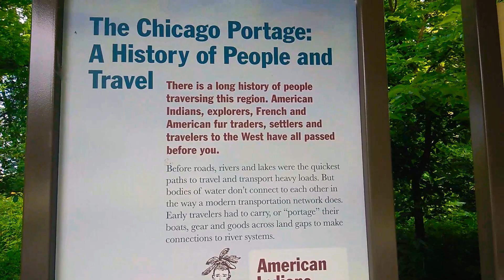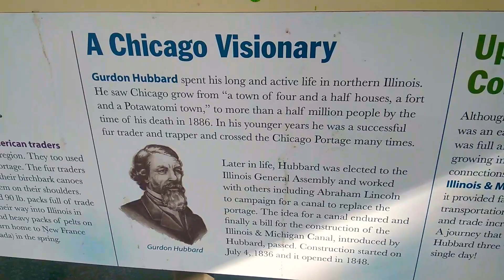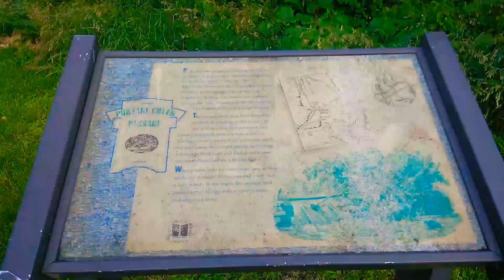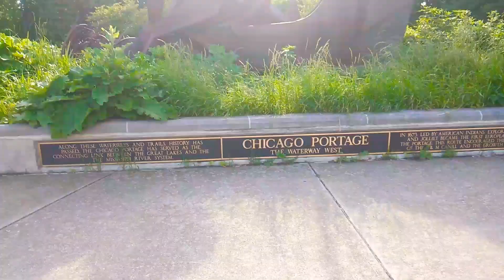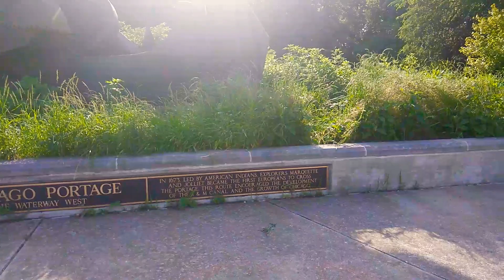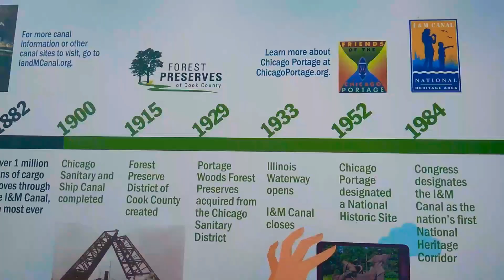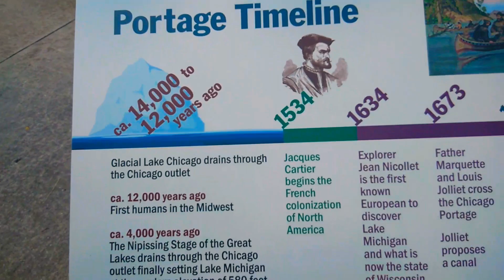Tour of National historic Chicago Portage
Tour of the National Historic Chicago Portage

The Chicago Portage is a water gap, and in the past a sometime wind-gap portage, connecting the watersheds (BrE: drainage basins) and the navigable waterways of the Mississippi River and the Great Lakes. It cuts through the Valparaiso and Tinley Moraines, crossing the Saint Lawrence River Divide that separates the Great Lakes and Gulf of St. Lawrence watersheds from the Gulf of Mexicowatershed, making it one of the most strategic points in the interior of the North American continent. The saddle point of the gap is within the city of Chicago, and the Chicago Portage is a reason Chicago exists and has developed to become the important city that it is,[2] ranking 7th in the world in the 2014 Global Cities Index. The official flag of the city of Chicago includes four red stars symbolizing city history, separating two blue stripes symbolizing the waters that meet at the city.[3]The Chicago Portage was formed as the Wisconsin glaciation retreated northward about 10,000 years ago, leaving behind Lake Chicago consisting of its meltwater. Lake Chicago found its only outlet at its southwestern edge, where it overflowed the Valparaiso Moraine which encircles the southern half of the Lake Chicago/Lake Michigan basin, creating the Chicago Outlet River. This was a substantial river, carving the channel later used by the main and south branches of the Chicago River, and the Des Plaines River.[5] Eventually the glaciers melted far enough northward that Lake Chicago was connected to Lake Huron, a combination sometimes called Lake Michigan-Huron, resulting in a significant drop in the water level. Until perhaps 3,000 years ago, the combined lakes had two outlets, one at Chicago, and the other via the St. Clair River at Port Huron, Michigan. Eventually the St. Clair River outlet eroded slightly more quickly, resulting in stream capture of the Chicago Outlet River as the water level of Lake Michigan-Huron gradually declined. However, until man-made canals and levees were built within the past 170 years, during periods of heavy rain or downstream ice dams, the Des Plaines River could still flood eastward through a marshy area of the bed of the former Chicago Outlet River known as Mud Lake, across the continental divide into the Chicago River and then into Lake Michigan.

The saddle point of the gap, where the continental divide crossed the water course, was historically at the eastern end of Mud Lake, where Native Americans portaging their canoes across the low point of the divide carved a slight gouge. This location is now 3100 West 31st Street in Chicago.[1] However, the alterations reversing the flow of the Chicago River in 1900 moved the continental divide to pass through the heart of Downtown Chicago, and moved the saddle point to the Chicago Locks at the mouth of the Chicago River on the Lake Michigan shore. When heavy rain causes the Chicago River to flood, the Chicago Locks can still be opened to release floodwater across the continental divide into Lake Michigan, similar to the historic Des Plaines River floods through Mud Lake across the divide.[4]

As the first Americans extended their settlement northward following the retreating glaciers, they found the Chicago Portage to be a convenient transportation route between the shores of Lake Michigan and the Mississippi River in the interior. The portage was revealed to Europeans in 1673 when the Frenchexplorers, Louis Joliet (Jolliet) and Father Jacques Marquette, were canoeing upstream on the Mississippi River. They were guided to the portage by local Native Americans and continued along the Illinois and Des Plaines Rivers. Near where the Des Plaines was separated from the Chicago River they encountered a swampy area known as Mud Lake. Seasonally, this was a shallow waterway or a muddy slough of 8 miles (13 km). This connected the Des Plaines to the Chicago River, which then flowed into Lake Michigan. When French explorer Robert de La Sallesurveyed the strategic importance of this connection, he is said to have stood at that point on the shore of Lake Michigan and stated, "This will be the gate of empire, this the seat of commerce."[6]

In the 18th century, the Chicago Portage was the most strategic location in the interior of the North American continent and in particular between the French cities of Montreal and New Orleans. Control of the Portage was critical if the French were to contain English expansion in the New World. According to Joliet, a canal of "half a league''(about 2 miles (3.2 km)) across the Chicago Portage would allow easy navigation from Lake Erie to the Gulf of Mexico.[7]

In 1848, the Illinois and Michigan Canal was opened, breaching the water divide and enabling navigation between the two waterways. In 1900 it was replaced by the larger Chicago Sanitary and Ship Canal. After the Chicago River was reversed and d